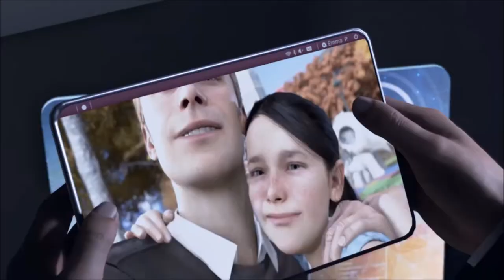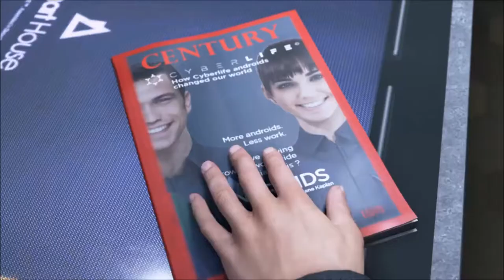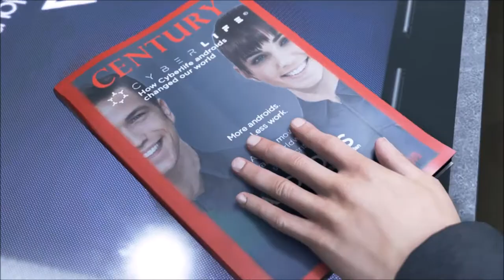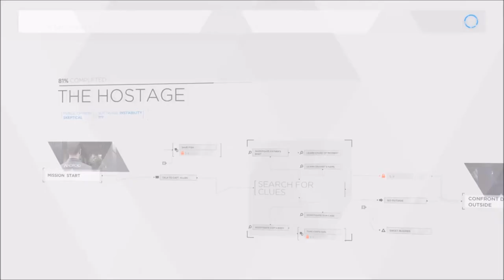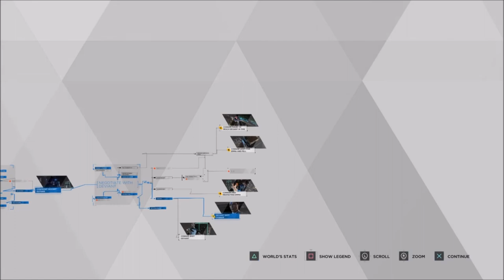Detroit Become Human: Intimidating With A Gun (Ending)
Detroit Become Human on PS4, This game looks to be very deep with the choices that you can make. The outcome of not only yourself, but other characters are drastically affected by your
actions throughout the game
In this Video on Detroit Become Human We Intimidated Daniel with a gun to release the girl